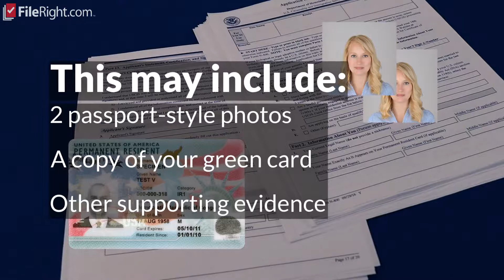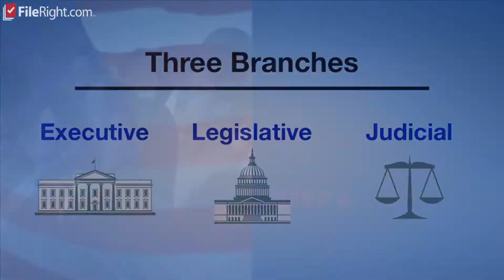Six Steps to Becoming an American Citizen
This video discusses the process for green card holders who've been in the United States for at least five years.